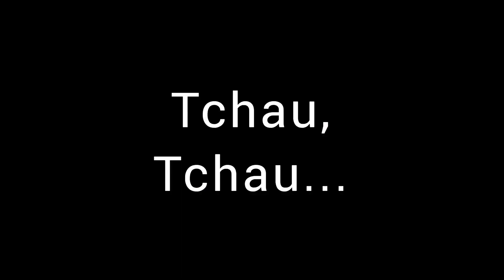SORVETE DE JACA - CANAL VIDA REAL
Neste vídeo demonstro de forma rápida e prática, a minha receita de sorvete de jaca que fica uma delícia, com apenas três ingredientes.

SORVETE DE JACA
1 Lata de leite condensado
1 Lata de creme de leite
200 a 300 gramas de jaca sem caroço

Bater tudo muito bem no liquidificador e colocar para congelar.

Se desejar mais cremoso e rentável, despeje a mistura em uma medida de chantilly ao ponto decor, mexa bem e leve ao freezer.

Aguarde de 3 a 5 horas antes de servir.

EQUIPAMENTOS:
Editor de vídeo: InShOt e Canvas
Câmera: Asus Zenfone 8 Android 12
SOBRE NOSSO CANAL:
Oi galera!!! Sou Mercia  e minha filha Larissa. Sejam todos muito bem vindos ao Canal Vida Real, cujo objetivo é alcançar o público de diferentes interesses, com nossa simples realidade de vida por meio dos conteúdos exibidos que serão úteis e diversos. Abordamos temas como: informação diversa, alimentação - receitas (toda segunda-feira), sustentabilidade -  reciclagem, bem estar - saúde e beleza, diversão - passeios, comprinhas, novidades -  vlogs, família, dentre outros, interagindo com você. Inicialmente postaremos vídeos de segunda a sexta-feira, podendo alterar esta programação.